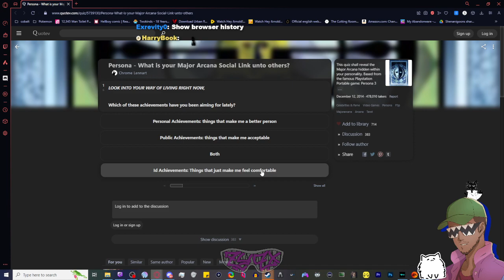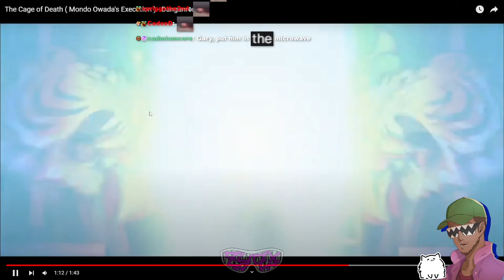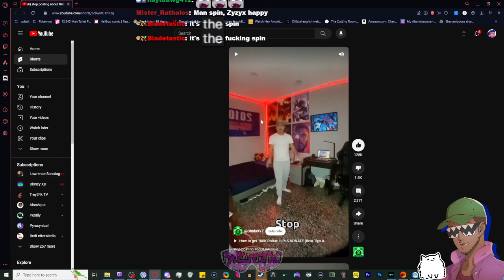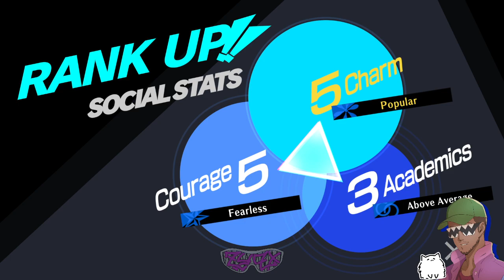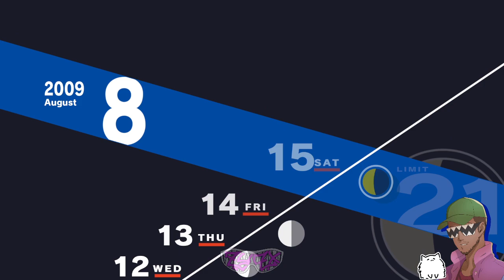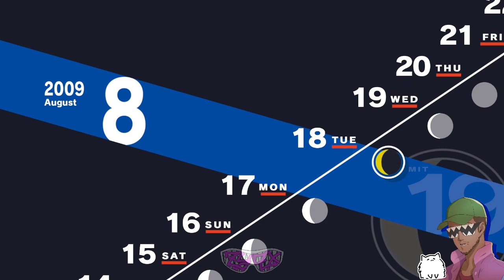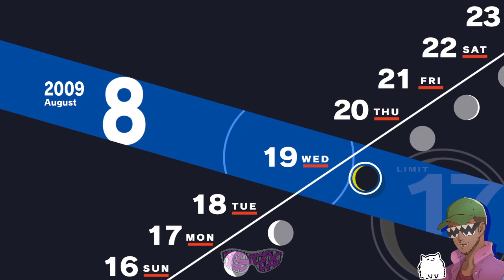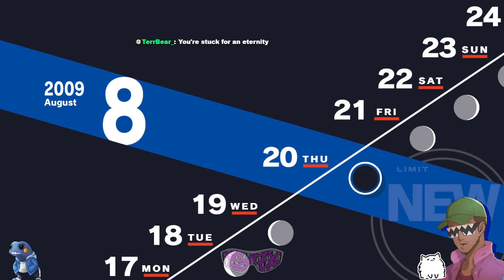Zyzx_ enjoys Persona 3 Reload #12